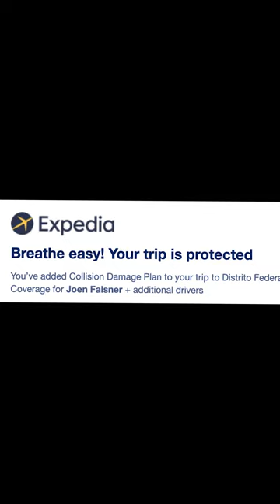DON'T FALL FOR THIS SCAM IN MEXICO!!!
In this video, we're going to share with you an important scam to avoid when renting a car in Mexico. Be careful not to get scammed by dishonest car rental companies!

Renting a car in Mexico can be a fun and exciting experience, but be sure to avoid scammers and dishonest car rental companies. This scam will show you exactly how to get scammed by a dishonest car rental company, so be sure to watch carefully! After watching this video, you'll be able to avoid this scam and enjoy your time renting a car in Mexico!